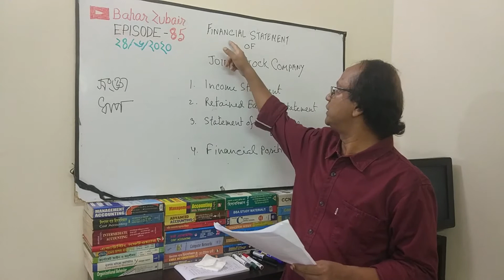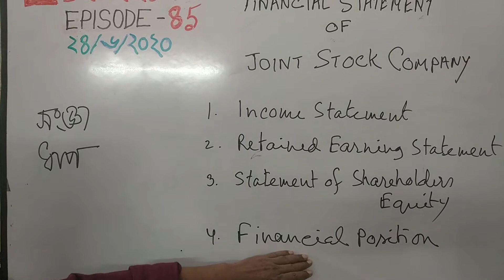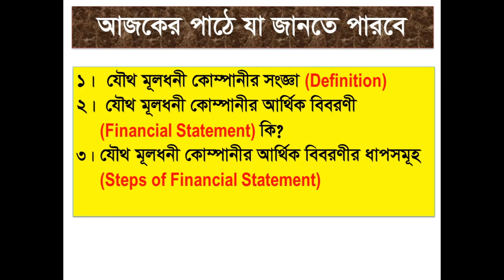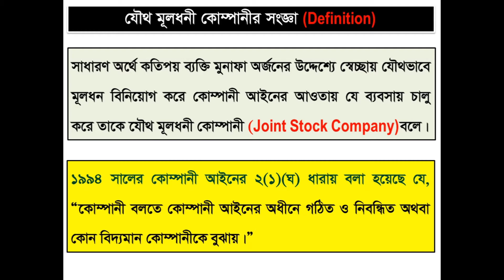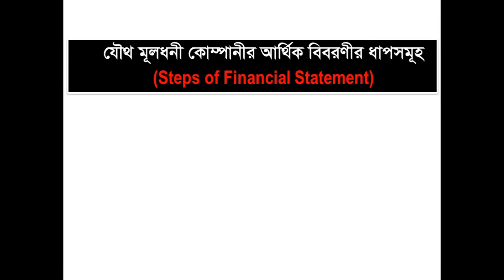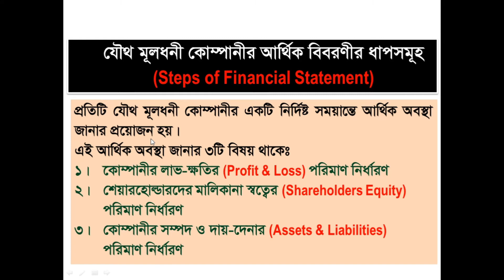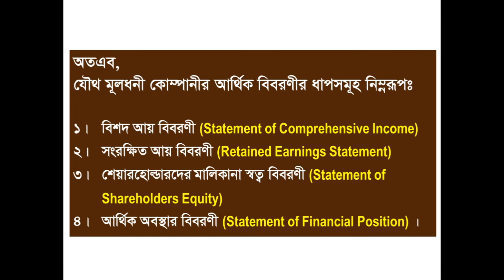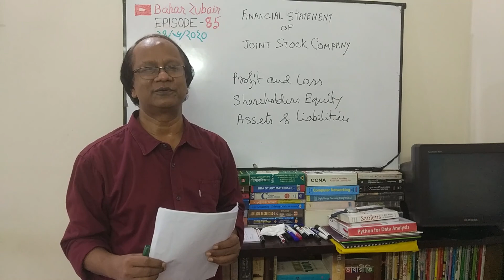Accounting Episode 85: Financial Statement of Joint Stock Company Part 01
আজকের শিক্ষণীয় বিষয়ঃ
১/ যৌথ মূলধন কোম্পানীর সংজ্ঞা (definition)
২/ যৌথ মূলধন কোম্পানীর আর্থিক বিবরণী (Financial Statement) কি?
৩/ যৌথ মূলধন কোম্পানীর আর্থিক বিবরণীর ধাপসমূহ (Steps of Financial Statement)

Format of Comprehensive Income Statement, Cost of Goods Sold Calculation, Calculation of Gross Income & net Income